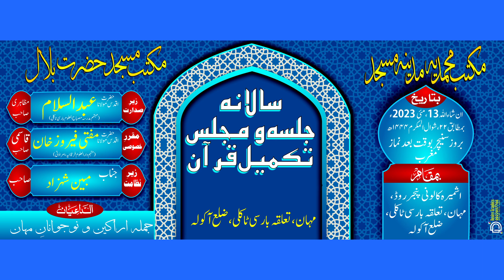Very Emotional Speech अगर मोबाइल फोन ना होते اگر موبائل فون نہ ہوتے By Sara Samar Student Mahan